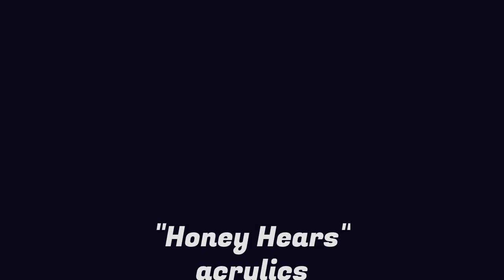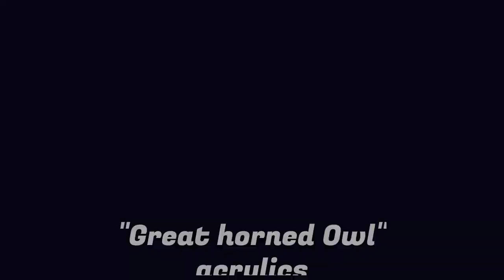Art by Phoebe 2016-2022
Long version of art created between 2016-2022. Oil, watercolors, acrylics, pastels, and colored pencils.
  I started learning to paint and draw when I turned 60 by watching YouTube tutorials and online lessons.
  I used Clipchamp video editor to create this video and it took about 3 hours.  Not an easy process.
  I have some items available on Red Bubble at ArtbyPhoebeFlag. Mugs, phone cases, tote bags, etc.  for about 15% profit.